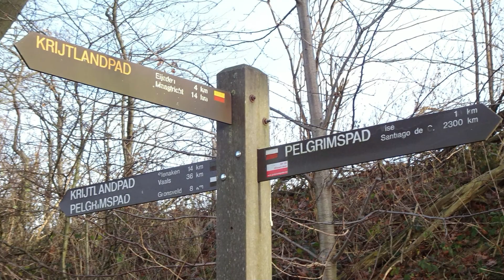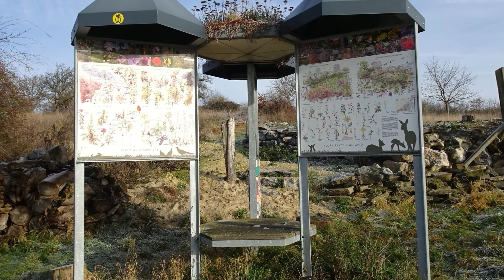1543 Eijsden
Jacq Heerings.
Hoog(s)tepunten van deze gezinswandeling, die ook leuk is voor kinderen, is niet alleen de fraaie uitkijktoren Mescherhei maar ook het natuurleerpunt in natuurgebied De Waardhoff en aan het einde de binnenspeeltuin bij de brasserie.  U klimt eerst omhoog door het Mescher Plukbos en dan wandelt u over een plateau met mooi vergezicht. Via een voetpad bereikt u de uitkijktoren die de moeite waard is. Boven staan diverse infoborden van  wat er allemaal te zien is. U volgt een holle weg met dassenburchten en dan klimt u via een trappenpad omhoog naar natuurgebied De Waardhoff waar een natuurleerpunt is voor kinderen.  Via veldwegen loopt u terug omlaag en komt u weer bij de brasserie met terras en binnenspeeltuin. De route is heuvelachtig.